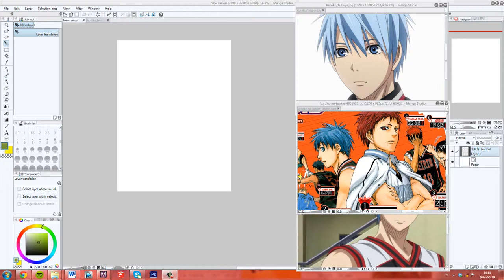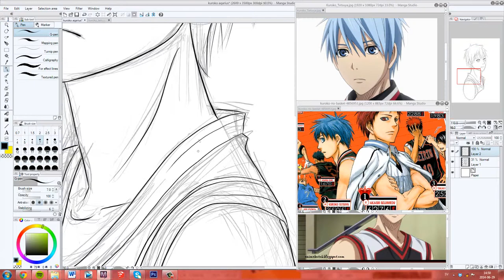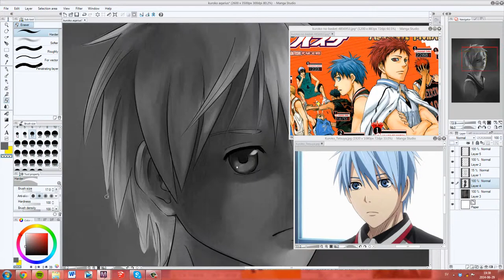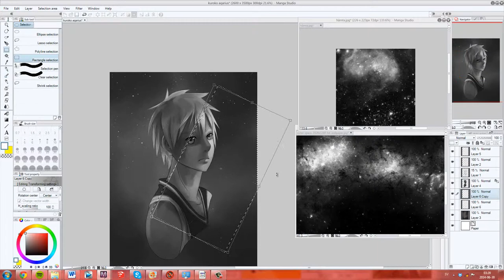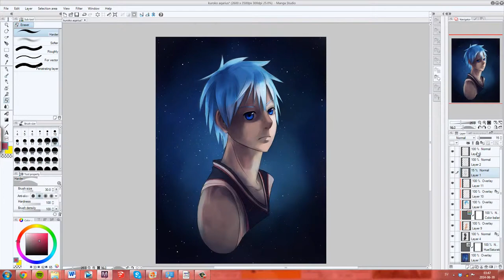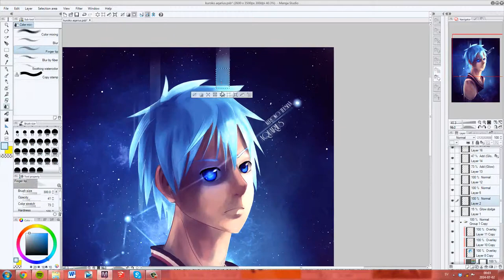[Speedpaint] Kuroko Tetsuya - Aquarius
Another fan art painting, this time Kuroko from Kuroko no Basket :)